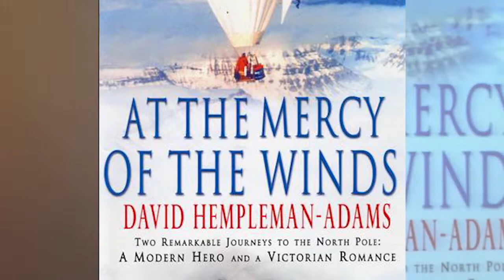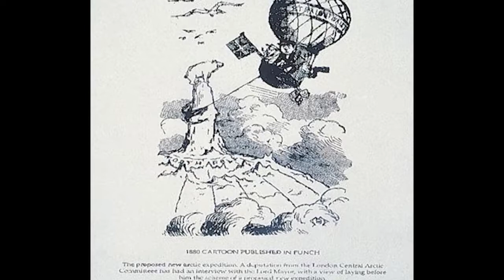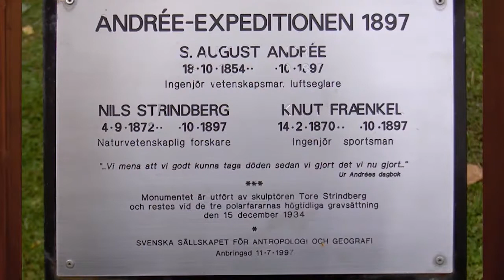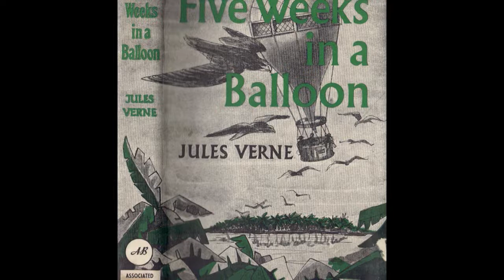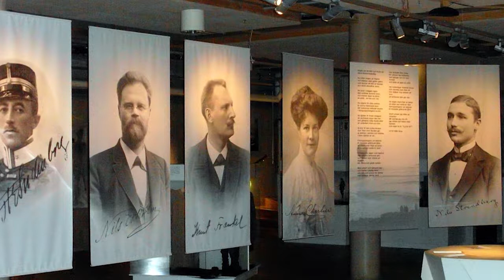At the Mercy of the Winds David Hempleman Adams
Sir David Kim Hempleman-Adams, KCVO, OBE, KStJ, DL, FRSGS (born 10 October 1956 in Swindon, Wiltshire) is a British industrialist and adventurer.

He is the first person to complete the Adventurers Grand Slam, by reaching the Geographic and Magnetic North and South Poles as well as climbing the highest peaks in all seven continents, the first person to fly to the North Pole in a balloon, and the first person to make a balloon crossing of the Atlantic in an open basket.